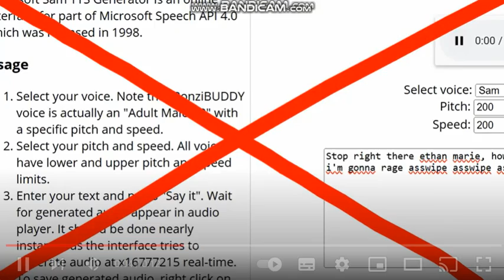I INTERRUPTED DONAVON LEWIS FOR COMING BACK AND INTERRUPTING EFFECTS!!!